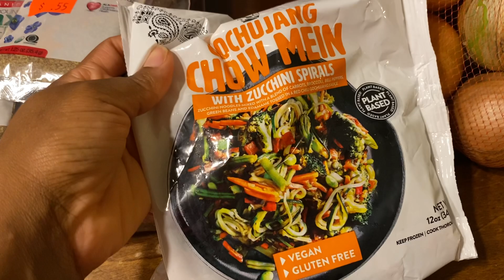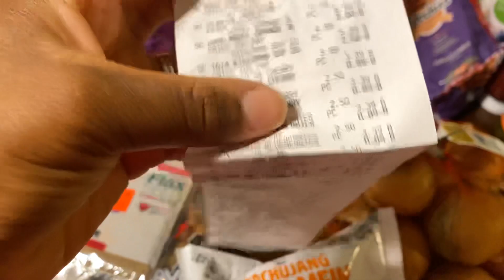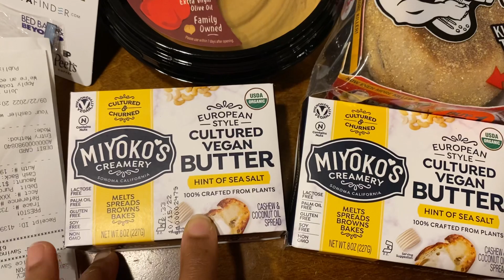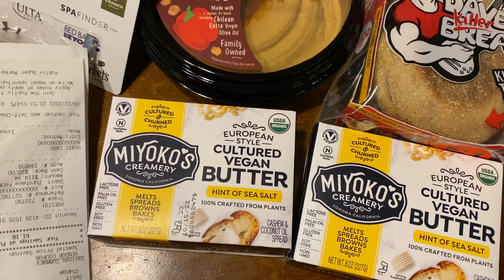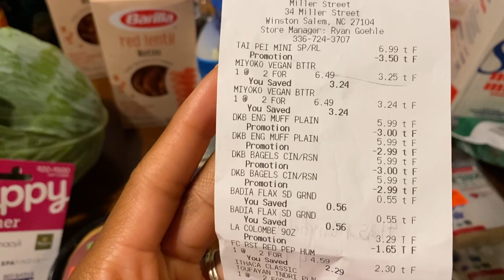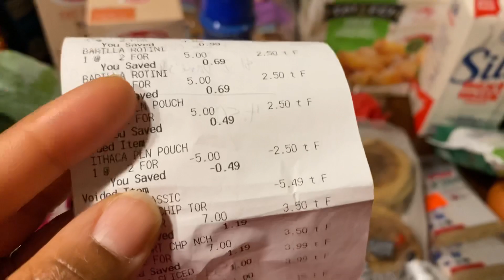Weekly Vegan Grocery Haul / Harris Teeter & Publix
Hey! I’m Myeshia, a vegan homeschool mama to three kids and wife to Bernard. This is my weekly grocery haul for my family of five!

Let’s save together!! When you use my links/codes you’ll receive a bonus and I will also. Thank you in advance!

⭐️Ibotta

⭐️Fetch

⭐️Shopkick

⭐️Amazon Panel

⭐️Brand Club

⭐️ Swagbucks

⭐️Merryfield

⭐️No Beer Rebates